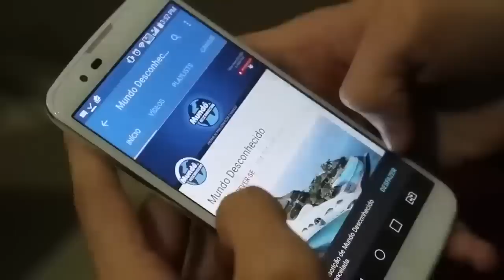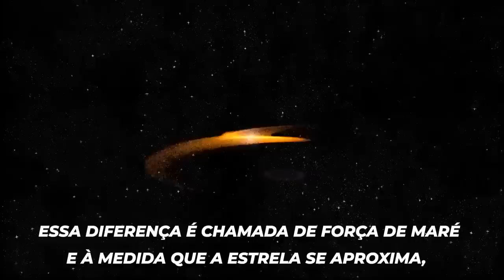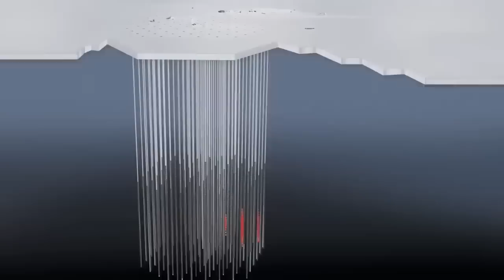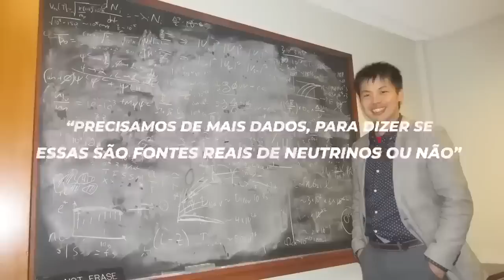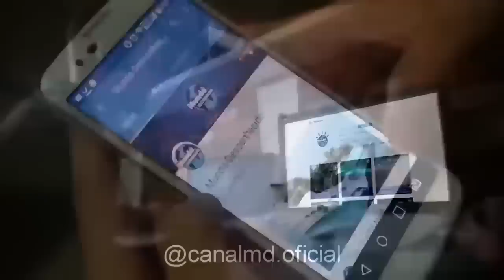Cientistas descobriram que isso foi lançado em direção á Terra e não podemos impedir